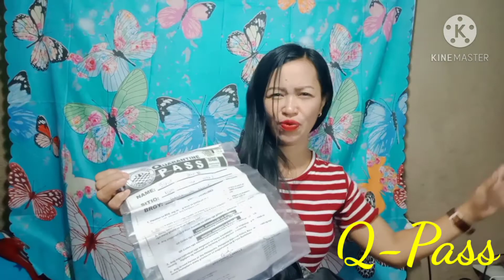What's in my bag